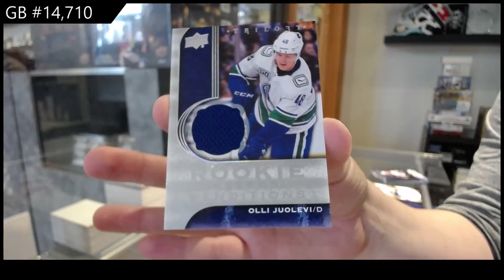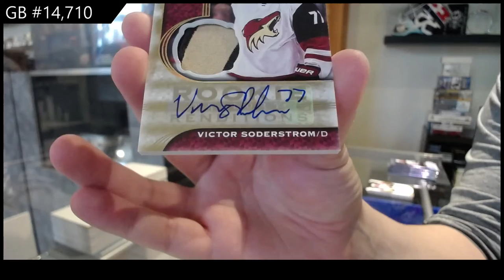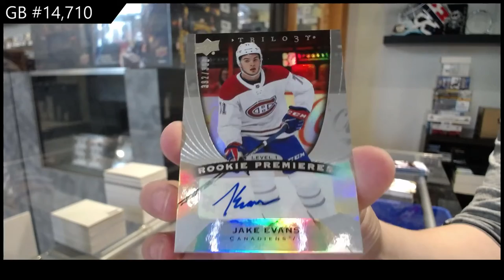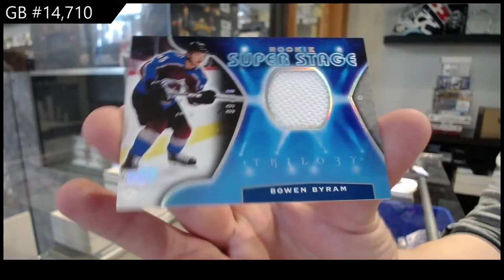20-21 Upper Deck Trilogy Hockey 3 Box Break - C&C GB #14,710